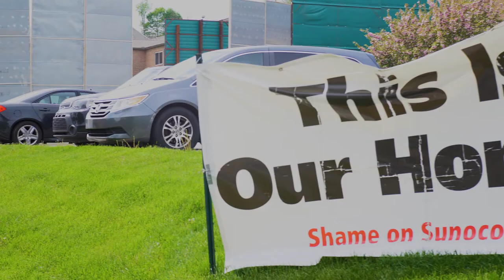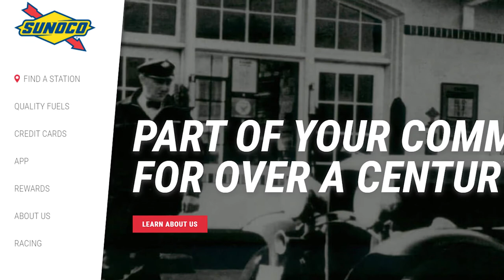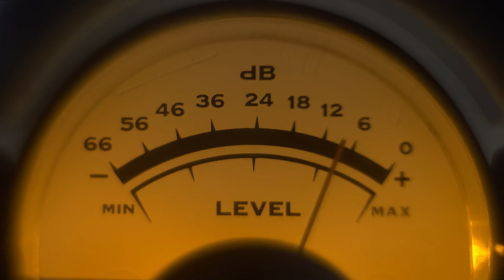How Do Residents of the Glenn Riddle Station Apartments Feel About The Sunoco Pipeline?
We visit the Glenn Riddle Station Apartments to see how residents feel about the Sunoco pipeline.

Jason Peters reports for Grid Magazine.